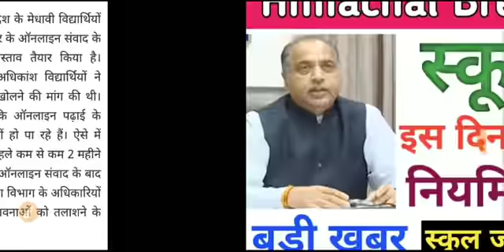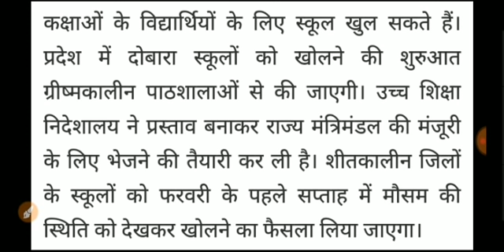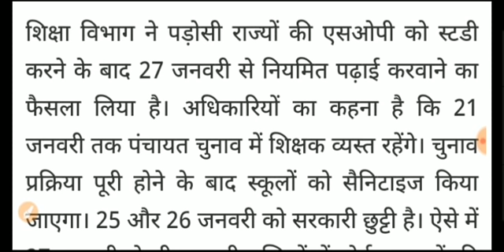Breaking News इस दिन से खुलेंगे स्कूल। Himachal School Reopening।